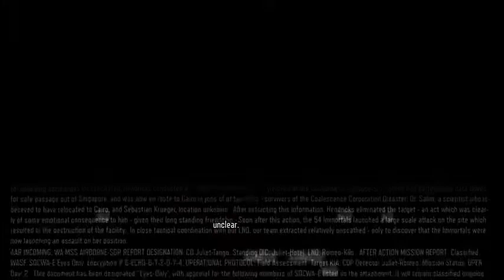Call of Duty Black ops 3 Nightmare mode gameplay #1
GreenWarrior291, Assassinkid145, and Jerry all work together in nightmare mode and fight off the zombies.